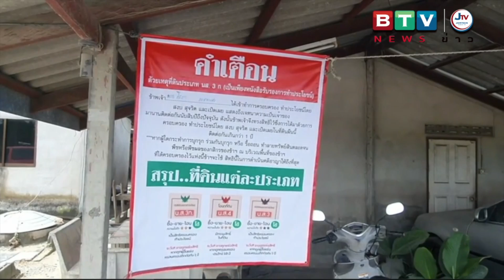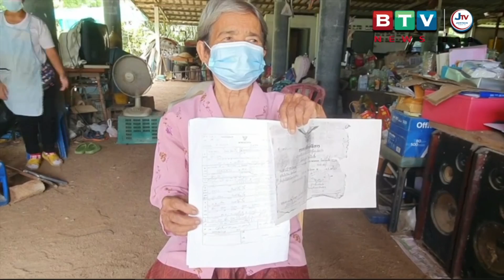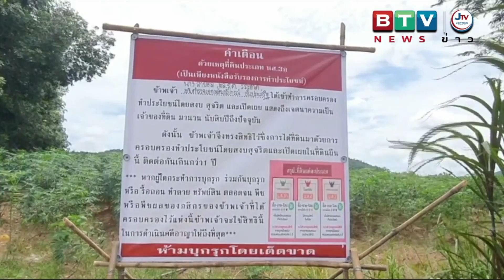ยายวัย 80 ปี ระบายความในใจทั้งน้ำตาต้นตระกูลอยู่ที่นี้มากว่า​ 100​ ปี​ มีนายทุนมาอ้างสิทธิ์ขับไล่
จากกรณีมีนายทุนอ้างสิทธิ์มีเอกสาร​ น.ส.3ก.​ในพื้นที่​บ้านหนองตาสน​ ม.1​  ต.เขาไม้แก้ว​  อ.บางละมุง​   จ.ชลบุรี​  มาแสดงและพยายามไล่ชาวบ้านออกจากพื้นที่ดังกล่าว​  จนมีชาวบ้านเข้าแจ้งความร้องทุกข์​  รวมทั้งร้องไปยังหลายหน่วยงานแต่ไม่มีหน่วยงานไหนลงมาช่วยเหลือเลย​
                 ( ล่าสุดวันนี้​ ( 7​ มิ.ย.​ )​)  ผู้สื่อข่าวลงพื้นที่บ้านหนองตาสนอีกครั้ง​   โดยพบกับยายบุญรอด​  จิตต์เอื้อเฟื้อ​ อายุ​ 80​ ปี​  ได้เล่าว่าพ่อของยายเป็นผู้บุกเบิกทำมาหากินมากว่า​ 100​ ปี​  ครอบครัวมีลูก 9 คน ตนเป็นลูกคนสุดท้อง ยายบุญรอดเองยังเล่าว่าเกิดมาพ่อก็ทำนาทำสวนในที่ดินผืนดังกล่าวแล้ว เฉพาะตัวยายบุญรอดเองก็ได้รับการแบ่งเนื้อที่จากบิดามากกว่า​ 80​ ไร่​  ปัจจุบันก็ได้แบ่งให้ลูกๆไปทำมาหากิน​
                  โดยยายบุญรอดเปิดเผยทั้งน้ำตา​ กรณีที่มีนายทุนมาอ้างเอกสารสิทธิ์​  ตั้งแต่ยายรู้ ยายก็กินไม่ได้ นอนไม่หลับ​ วิตกกังวล บ้างครั้งก็นอนน้ำตาไหลออกมา​ เพราะที่ดินดังกล่าว ตนเกิดมาตอนนี้ก็ร่วมเข้า 80 ปีแล้ว ​ พ่อแม่ก็ทำนา​  ทำสวน ทำไร่ มา​ตลอด โดยไม่ทีใครมาแสดงสิทธิ์เลย​  แต่ปัจจุบันก็กลัวนะ แต่ไม่รู้จะทำอย่างไร​  เรามันชาวบ้านเขามันนายทุน​  และไม่ทราบว่าใครจะมาช่วยเราได้  เพราะชาวบ้านก็เคยไปร้องขอความช่วยเหลือแล้ว​
           นอกจากนั้นทางครอบครัวยายบุญรอดได้พาไปดูโกศที่บรรจุกระดูกของต้นตระกูลรวมถึงพ่อยายบุญรอดด้วย​ เพื่อให้รู้ว่าทำมาหากินในที่ดินแปลงนี้มากกว่า​ 100​ ปี​
         นายกฤษฏา​ ลี้ห่างภัย​ อายุ​ 48  ปี​  ผช.ผญ.​ ม.1​ เปิดกับผู้สื่อข่าวว่า​ ได้เตรียมหลักฐานต่างๆพร้อมถ่ายเพื่อไปแจ้งความดำเนินคดี​ที่​ สภ.ห้วยใหญ่​ กับกลุ่มนายทุนที่เข้ามาล้อมรั้วในที่ดินที่ทำกินของญาติพี่น้องตน ส่วนป้ายที่มีติดตามบ้าน ของกลุ่มชาวบ้านเกือบทุกหลัง เพื่อแสดงให้นายทุนทราบว่าบรรดาชาวบ้านนี้ใช้ที่ดินดังกล่าวทำมาหากินมาหลายสิบปี​  ต่อให้นายทุนมีเอกสารสิทธิ์​ น.ส.3​ ก.​ มาแสดงให้ชาวบ้านดู​ แต่ น.ส.3​ ก.​ มันคือสิทธิครอบครองการทำประโยชน์​  ซึ่งคนที่ทำประโยชน์ปัจจุบันคือชาวบ้าน ไม่ใช่นายทุน​  และนส3.ก เองก็มีข้อยกเว้น สิทธิของเจ้าของ นส.3ก กล่าวไว้ในกฏหมายต่างๆหลายข้อชัดเจน